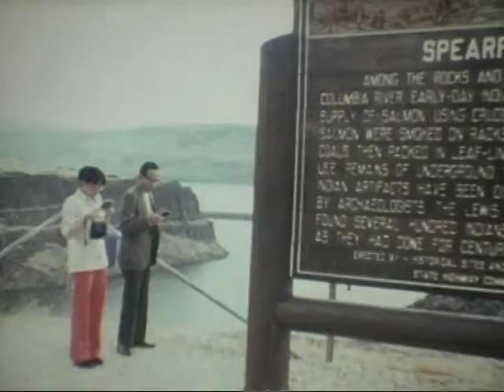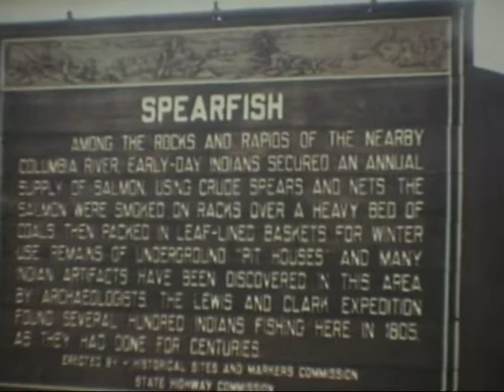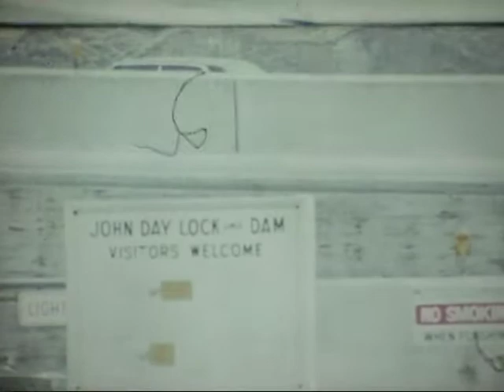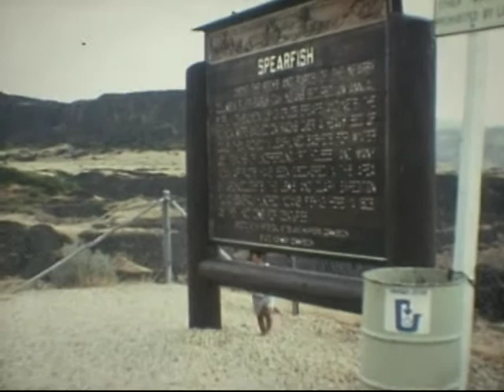Hirose Family Home Super 8 Movies Part 1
Part 1— Compilation of Super 8 footage by Tatsuyuki (Mike) Hirose from the 1970s.
Family home and area in Tosa, Japan.
Kochi City, Shikoku, Japan.

Footage of the Pacific Northwest (Vancouver, Portland, Columbia River Gorge), USA includes Hirose family members: Seiko, Joji, Midori, Ojiichan, and Mike. Mrs. Kida, George Kida (son), and family in White Salmon, WA. Gloria's (babysitter) family: Shawna, Dougie, and Calvin, Gina, Christina, et al also included.